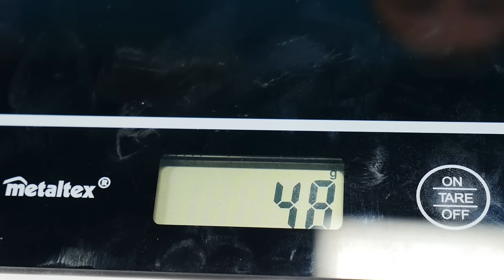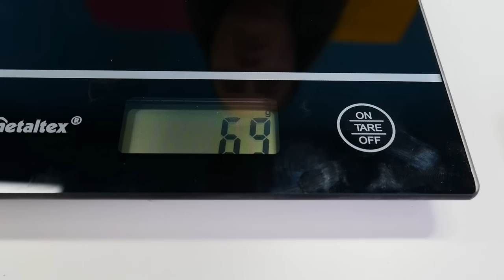Spielspaß mit Puppen. Barbie in Nicoles Spa Salon. Spielzeugvideo für Kinder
Hallo Freunde! Wir haben ein neues Spielzeugvideo für Kinder. Spielst du gerne mit Puppen? Dann schau Dir unser Video an. Wer hat heute einen Termin in Nicoles Spa Salon? Barbie und ihre Freundin Teresa. Wir sind gespannt was für eine Behandlung die Beiden möchten.

Willkommen im Spielzeug Wunderland! Hier warten die tollsten Abenteuer mit Monster High, My Little Pony und anderen Spielsachen auf Dich. Mädels werden hier voll und ganz auf ihre Kosten kommen, denn mit unseren Spielsachen haben wir jede Menge Spaß.